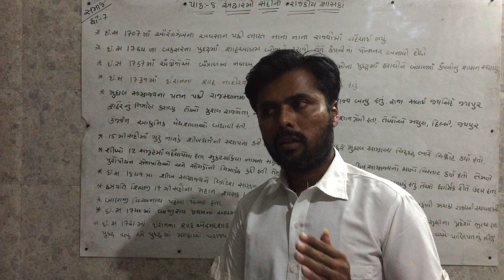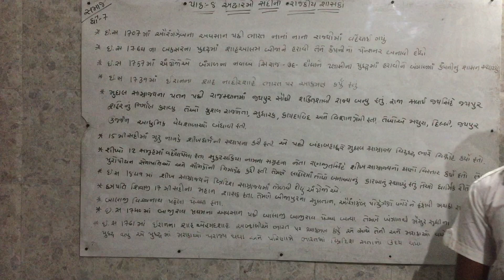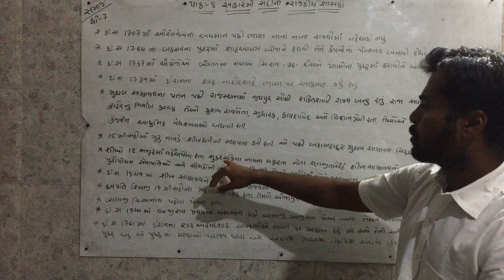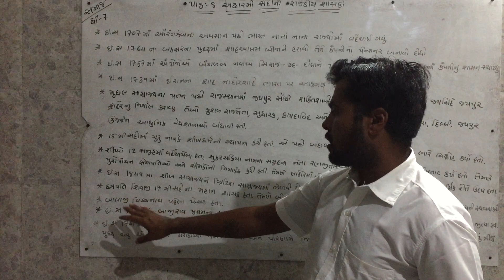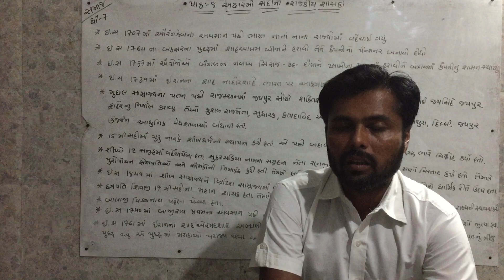Std-7 સામાજિક વિજ્ઞાન Unit-8 🌏